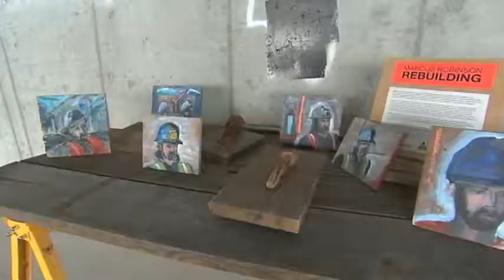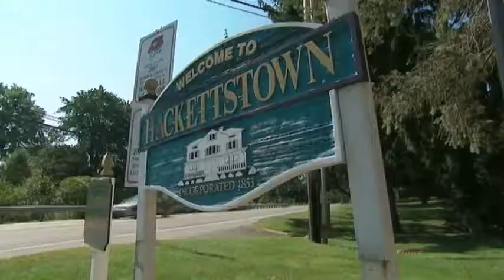"The Artist"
Q3, East Top, Feature
2nd Place Michael DelGiudice WNBC/New York, NY "The Artist"